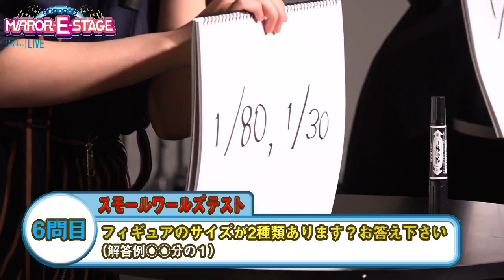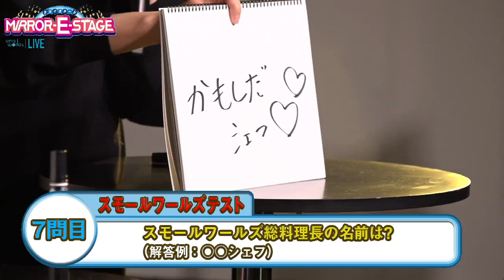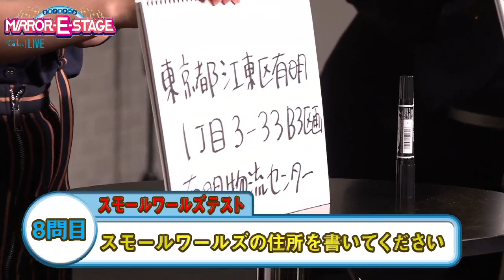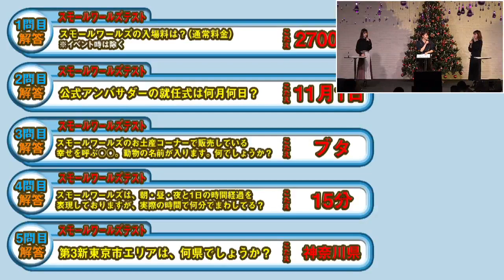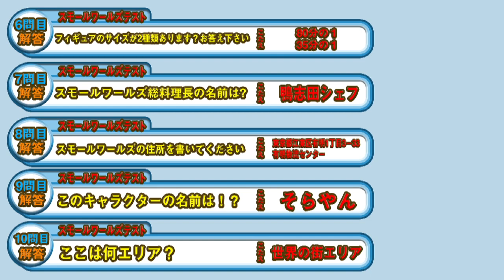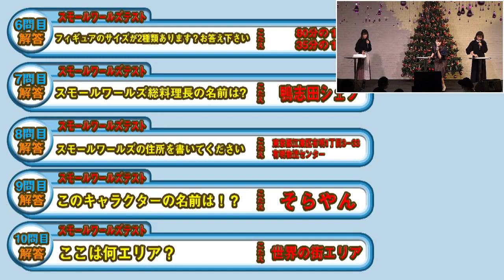2020.12.27 小さな国ちゃんねる 岡部麟 小田えりな 清水麻璃亜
0:00

2:53 ♪PARTYが始まるよ

14:18 ♪君のことが好きだから

18:45 スモールワールズテスト

40:57 ♪My Christmas Song

55:36 ♪お正月

※一部音飛びする箇所がございます。ご了承下さい。